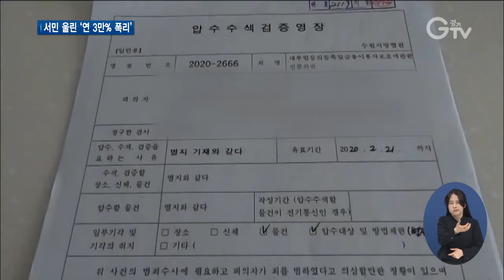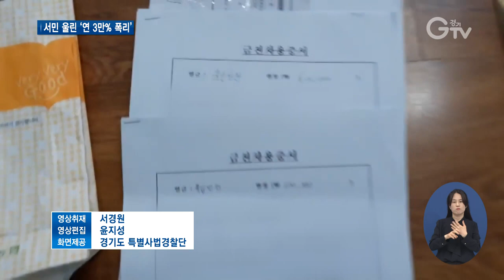온라인 고금리 불법 대부 일당 적발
[앵커멘트] 신용도가 낮은 서민들을 노려 폭리를 챙긴 악덕 대부업 일당이 경기도 단속에 적발됐습니다. 이들은 온라인을 통해 3천6백여 명의 피해자들에게 돈을 빌려주고 연 3만%가 넘는 이자를 요구하기도 했습니다. 자세한 내용, 최창순 기자가 보도합니다.

[리포트]
1. [자막] 불법 대부업자 사무실
평균 연령 30살의 고향 선후배 9명이 모여 조직한 ‘황금대부파’의 사무실

2. [자막] 여기 압수수색 영장이 나왔습니다.

이들은 2018년 6월부터 수도권과 부산 등 전국에 걸쳐 대부행위를 벌였습니다.

3. [자막] 인터넷 대출 광고 통해 전국서 불법 대부행위
인터넷 대출 광고를 통해 신용도가 낮은 일용직 노동자와 소상공인, 택배기사 등 서민들을 주로 노렸습니다.

4. [자막] 불법 대부 피해자(음성변조)
“은행부터 시작해서 지원받을 수 있거나 혹은 빌릴 수 있는 데 있나 찾아보다가 찾다 찾다 결국 다 안 되니까 거기로 내려 간 건데 조건 안 되고 신용 등급 높지 않은 사람들은 다 거기를 찾아갈 수 밖에 없어요.”

문제는 법정제한이자를 훌쩍 넘긴 살인적인 이자율입니다.

5. [자막] 연 이자율 최고 3만1천%
27만 원을 대출해주고 바로 다음날 50만 원을 받아내기도 했는데, 연 이자율로 따지면 3만1천%에 달할 정도입니다.

이들은 피해자의 가족과 지인 연락처를 알아내 상환이 늦어지면 공갈과 협박도 서슴지 않았습니다.

6. [자막] 김영수 / 경기도 공정특별사법경찰단장
“피해자는 무려 3천610명에 이르고 대부금액은 35억 원에 이릅니다. 최고 연 이자율은 3만1천%가 넘는 역대 대부 범죄상 가장 규모가 큰…”

경기도 특별사법경찰단은 불법 대부업 조직 9명을 형사 입건하고, 수사가 마무리되는 대로 검찰에 송치할 계획

앞으로 온라인상 미등록 대부업 수사를 강화하고 찾아가는 현장상담소를 운영하는 등 불법 사채를 뿌리뽑기 위한 활동을 이어나갈 방침입니다.

영상취재 : 서경원, 영상편집 : 윤지성, 화면제공 : 경기도 특별사법경찰단